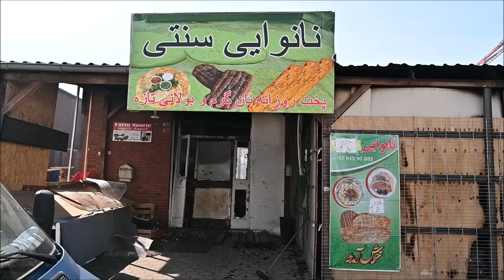Nach dem Großbrand in Hamburg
+++Großbrand in Hamburg: Feuer ist weitgehend gelöscht+++
Wegen des Großbrandes, der am Sonntagmorgen in der Billstraße im Stadtteil Rothenburgsort ausgebrochen war, ist die Hamburger Feuerwehr noch immer vor Ort. Mehrere Lagerhallen standen in Flammen. Die amtliche Warnmeldung ist seit dem Mittag aufgehoben.

Inzwischen ist der Brand in den Lagerhallen in Rothenburgsort weitgehend gelöscht. Es sind aber weiterhin Einsatzkräfte vor Ort. Feuerwehr und Technisches Hilfswerk müssen mit Baggern große Mengen Schutt zur Seite räumen. Von dem rund 17.000 Quadratmeter großen Lagerhallen-Komplex ist kaum noch etwas übrig, die Gebäude sind größtenteils eingestürzt. Vor Ort gibt es noch immer einzelne Glutnester, von denen noch Rauch aufsteigt und die weiter überwacht werden. Die Zahl der Einsatzkräfte wurde aber stark reduziert, von 220 in der Spitze auf etwa 60 am Montagnachmittag. Ein Sprecher der Feuerwehr geht davon aus, dass die Zahl bis zum Abend auf 30 heruntergefahren werden kann. Ob sicherheitshalber Feuerwehrleute über Nacht am Brandort bleiben müssen, soll am Abend entschieden werden.

+++Trümmer verdeckten Brandherde+++
Rund 30 Feuerwehrleute hatten im Schichtsystem die ganze Nacht durchgearbeitet. Weil die Trümmer große Brandherde verdeckten, musste schweres Gerät eingesetzt werden. Mit Baggern räumten Feuerwehr und Technisches Hilfswerk große Mengen Schutt beiseite und legten so restliche Brandherde frei - erst danach konnten diese gelöscht werden.

+++Brandursache und Sachschaden noch unklar+++
Wie genau das Feuer ausbrechen konnte, ist noch unklar. Die Feuerwehr war am Sonntag gegen 4.40 Uhr in die Billstraße gerufen worden. Zuerst hatten dort mehrere Autos und Waschmaschinen gebrannt. Dann konnte sich das Feuer schnell ausbreiten, offenbar weil es Probleme mit der Wasserversorgung gab und der Wind ungünstig stand. Binnen kürzester Zeit standen mehrere Lagerhallen in Vollbrand. Es kam auch immer wieder zu Detonationen. Über der Brandstätte stand eine riesige Rauchsäule, Rauchwolken und Asche wurden Richtung Innenstadt geweht. Wegen der starken Rauchentwicklung trugen die Einsatzkräfte Atemschutzmasken. Verletzt wurde niemand. Zum Sachschaden gibt es weiterhin keine Angaben.

Sechs Löschzüge der Berufsfeuerwehr, mehrere Freiwillige Feuerwehren, das Technische Hilfswerk und die Polizei beteiligten sich am Sonntag an der Brandbekämpfung - insgesamt rund 220 Einsatzkräfte. Bei den Löscharbeiten wurden auch Drehleitern eingesetzt. Nach Angaben der Feuerwehr wurde ein Hostel in der Nähe des Brandorts geräumt. 39 Menschen seien an der Feuerwehrakademie in Billbrook untergebracht und betreut worden.